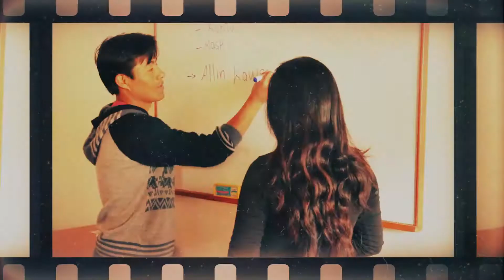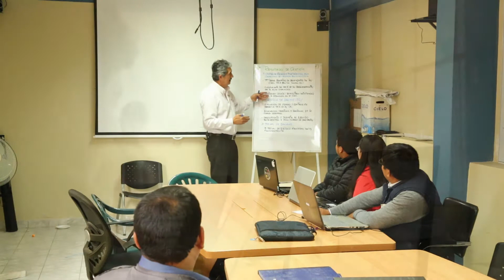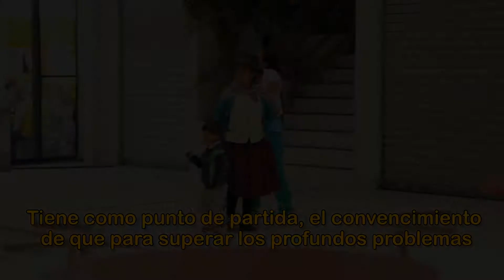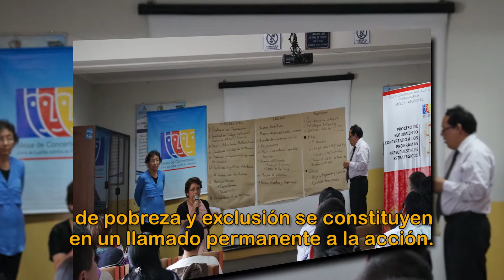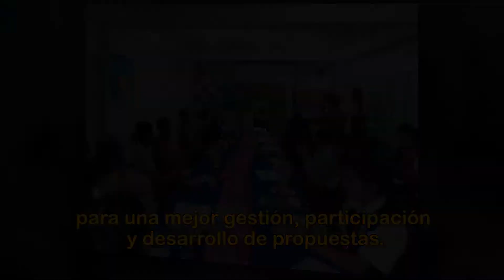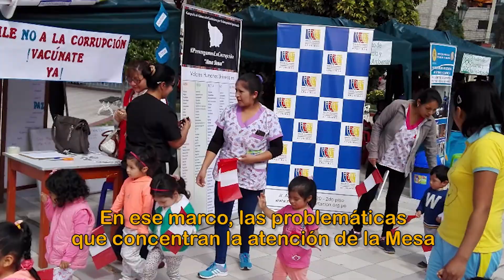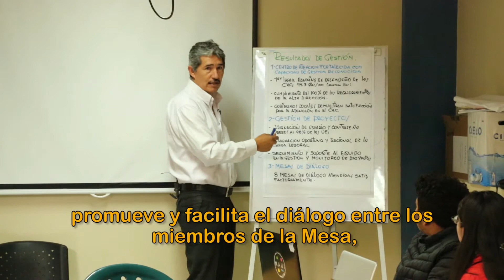Mesa de Concertación para la Lucha Contra la Pobreza